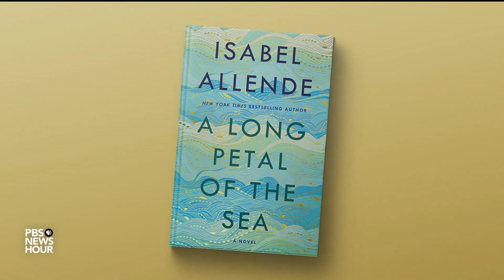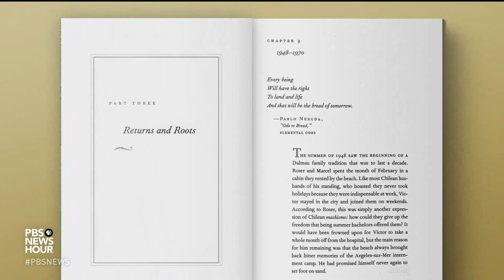Isabel Allende's newest historical novel tells familiar story of refugee life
"A Long Petal of the Sea," a new historical novel by renowned writer Isabel Allende, draws upon events spanning from the Spanish civil war to the 1973 coup in her native Chile -- and with resonance for the experience of refugees today. Allende sits down with Jeffrey Brown to discuss how she drew on facts to tell her story, and why her last three books have dealt with the fates of displaced people.